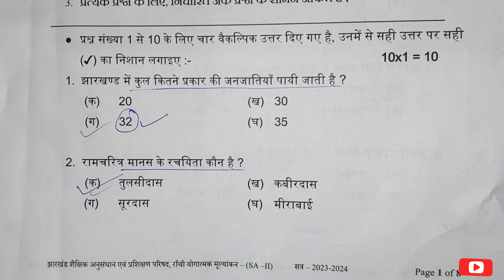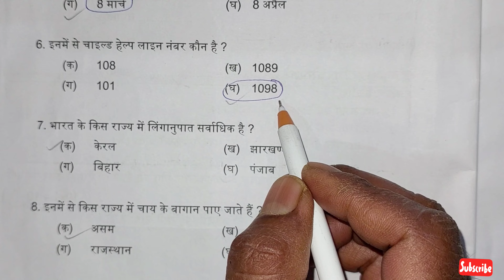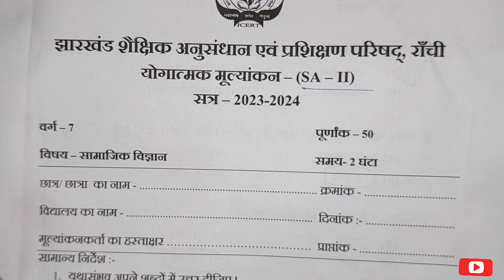social science vvi questions class 7 | SA-2 exam 2024 question answer | mcq Que-Ans class 7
social science vvi question class 7 | SA-2 exam 2024 question answer | mcq Que-Ans class 7 | exam

Your Quary:-
Sst class 7 vvi objective question answer
Jcert sst SA-2 exam 2023-24 ka question answer
Mcq Que-Ans political science
Political science class 7 vvi objective question answer
Jharkhand mein kul kitane prakar ki janjatiya payee jati hai
Awadh ka antim nawab kaun tha
Beti bachao biti padhao ki shuruwat
Child helpline number
Important questions class-7 sst
SA-2 final exam 2023-24 ka questions solve